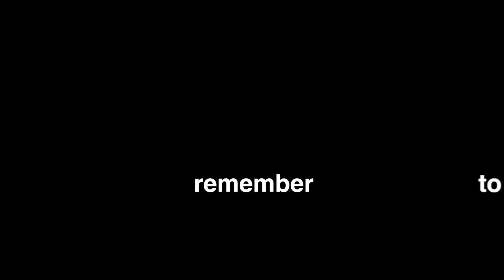2015 fishing highlights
this video includes some of my favorite moments during 2015 and first fish catches like a bowfin,red devil,catfish and a new pb large mouth bass which was 5.1lbs.remember to like and subscribe for more cool videos
⚠ WARNING ⚠